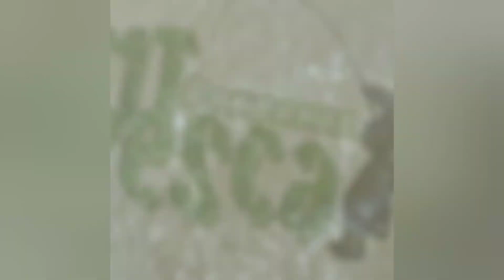😲Parece MENTIRA!!😳 Pescaria de Ceva no PANTANAL, Porto Cercado, Poconé/MT!